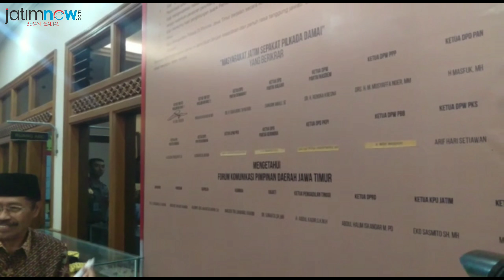Kapolda Kumpulkan Tokoh Politik dan Timses untuk Menandatangani Ikrar Damai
Menjelang pencoblosan Pemilihan Gubernur dan Wakil Gubernur Jawa Timur yang akan digelar pada 27 Juni 2018. Kapolda Jatim, Gubernur Jatim dan Pangdam V Brawijaya menggelar pertemuan dengan tokoh partai politik hingga tim sukses (timses) pasangan calon Gubernur-Wakil Gubernur Jatim.

Pertemuan itu dibalut dalam acara Silaturahim dan Halal Bihalal Forum Komunikasi Pimpinan Daerah (Forkopimda) Provinsi Jawa Timur dengan KPU, Bawaslu, Ketua partai politik, dan tim sukses pasangan calon Gubernur-Wakil Gubernur Jawa Timur, guna mewujudkan pilkada serentak 2018 aman dan damai dalam rangka menciptakan situasi kondusif di Jawa Timur.

Video Journalist: Arry Saputra
Video Editor: Faris Ardhan